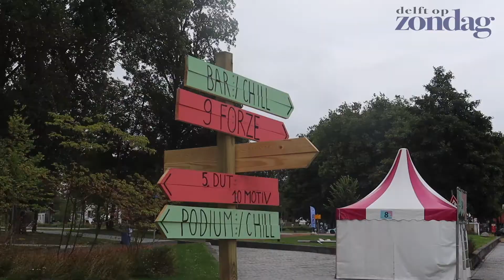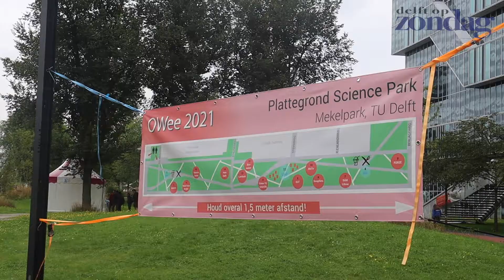Delft op Zondag TV: Owee week in Delft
Afgelopen week was het Owee week en wij waren benieuwd hoe de aanstaande Delftse studenten dit hebben ervaren. Je ziet het in de nieuwste aflevering van Delft op Zondag TV

Video en Montage: Demi van der Weele